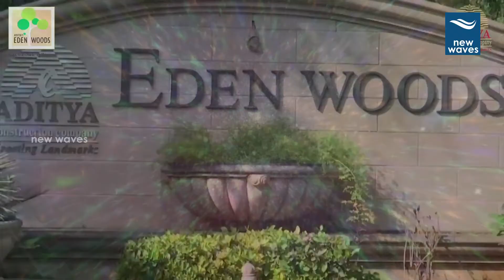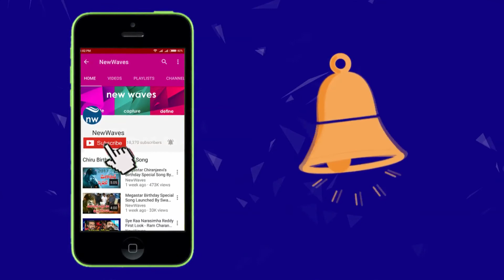Aditya Constructions Company Wins Another Award | Best Realty 2018 | New Waves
AdityaConstruction Company achieved success through immense care in planning and choosing the right resources and execution, be it the drawings, construction material and Vaastu to a clear title. Our constant endeavour is always to provide the best for our customers. Today Aditya’s projects command respect and come with a premium tag, and this has earned with work, trust, and reliability.